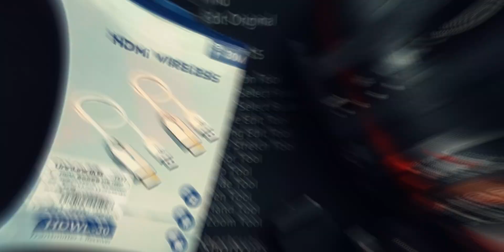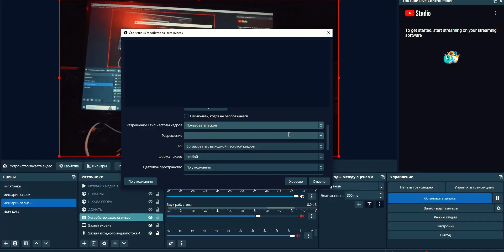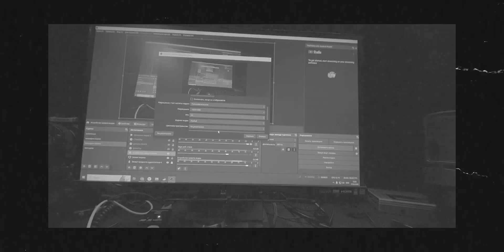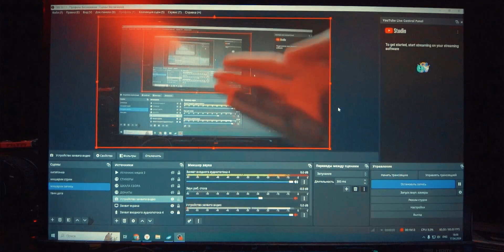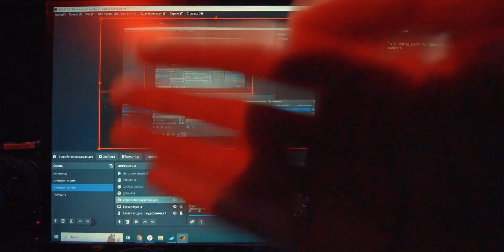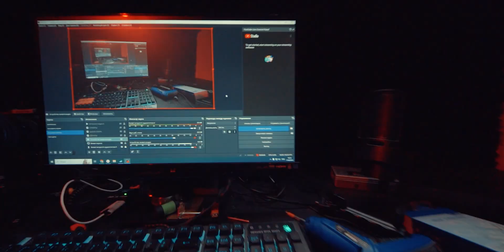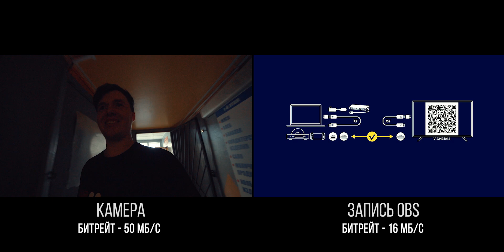HDMI БЕЗ ПРОВОДОВ ЗА 30$ ДЕТАЛЬНЫЙ РАЗБОР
В этом видео я расскажу о том, как я нашел на алиэкспресс самый бюджетный вариант видеосендера. А именно беспроводной hdmi, который можно использовать как вам угодно. На примере видео я вам покажу как я использовал его для камеры и протестировал задержку изображения...